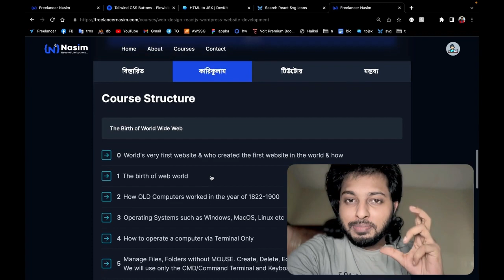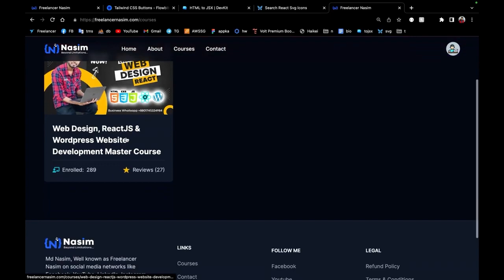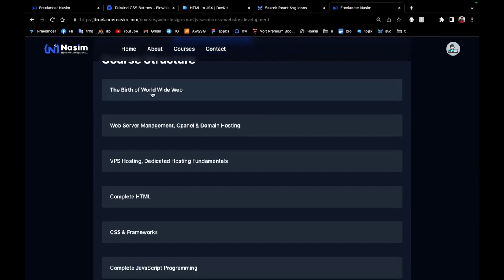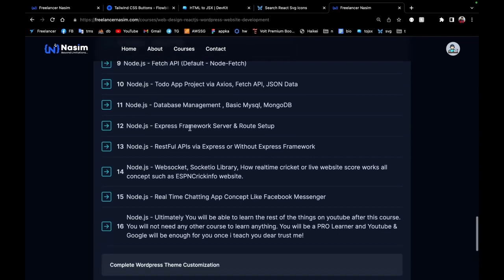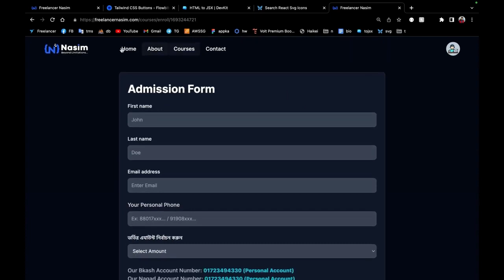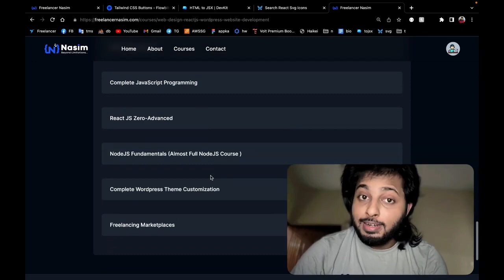৩য় ক্লাস আজকে। একটিভ থাকুন। ভিডিও ডিস্ক্রিপশন চেক করুন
ক্লাস শুরু হয়েছে ১০ সেপ্টেম্বর আর আজ ৩য় ক্লাস মনে রাখবেন

ভর্তিটা চালু রয়েছে ৩০ সেপ্টেম্বর পর্যন্ত। ক্লাসের ভিডিও রেকর্ড রয়েছে। যারা এর মধ্যে ভর্তি হতে চান তাদের আগের ক্লাস গুলোর ভিডিও গুলো দেওয়া হবে।

ভর্তি অনলাইনেই হবে। ইন্ডিয়ান রাও এলাও হবে। আর যারা অলরেডি ভর্তি হয়েছেন তাদের ইমেইলে ক্লাসের লিংক পাঠিয়ে দেয়া হবে ইমেইলে না পেলে ওয়েবসাইটে লগইন করবেন সেখানে ১০০% দেওয়া থাকবে । ইমেইল ভুল করে ভর্তি যারা হয়েছেন তারা লগইন করতে পারবেন না। । ১০:৪৫ মিনিটে। আর যারা এখন হবেন ভর্তি তারাও একই সময় লিংক ইমেইলে পাবেন।